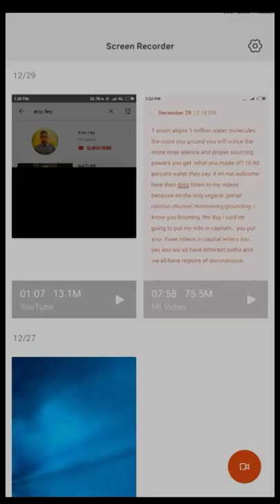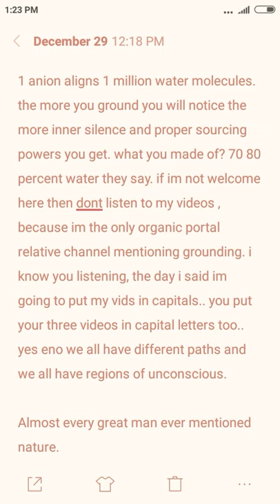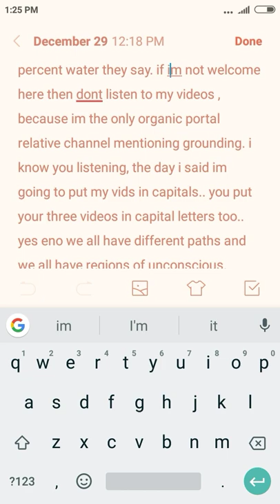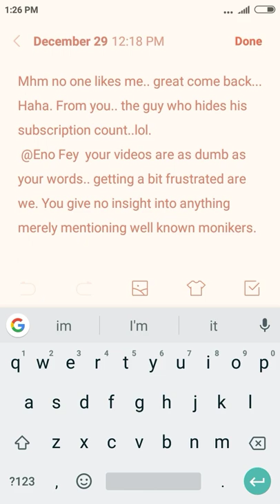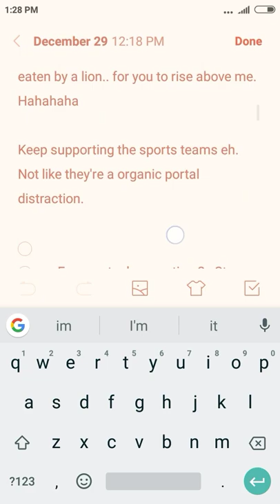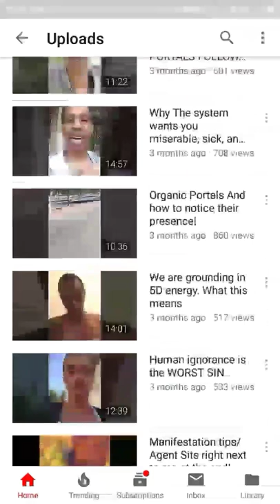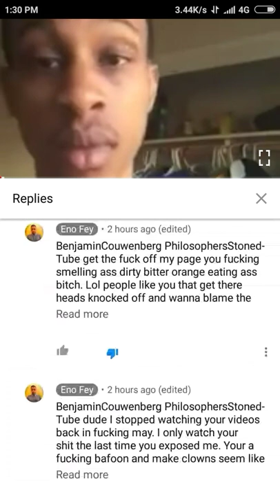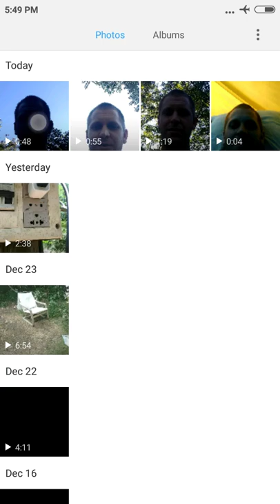1 - NASTY NONSENSE IGNORANT INCONGRUITY - I SHOW MY FACE N REPLY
funny that he is still worshipping baphomet and cant come out of the hypnosis energy that is baphomet energy. even after i have tried to bring him to consciousness.
exposing the demonicly guided and derangement of eno fey youtube channel.  masons worship baphomet.

also look out for part 2, and there is another channel evil reflection which shows him shapeshifting. video link here: